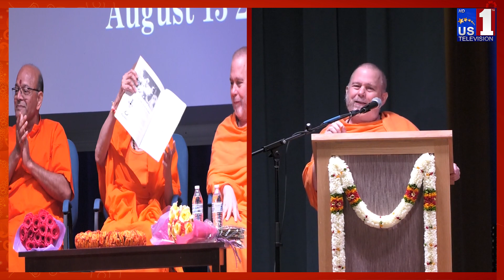Arsha vidya Gurukulam 37th Anniversary Celebrations | Swami Tadatmananda Speech